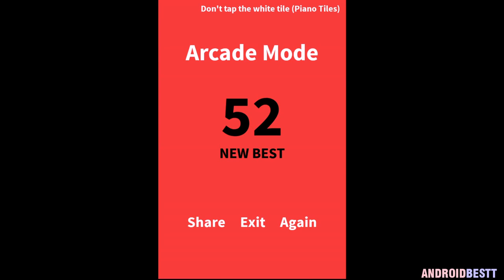Don't Tap The White Tile Android Gameplay HD